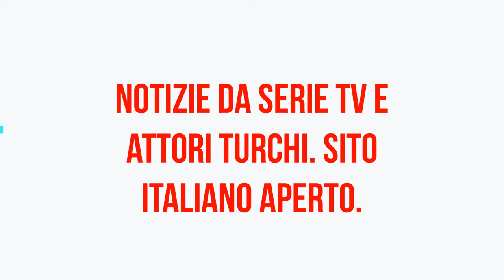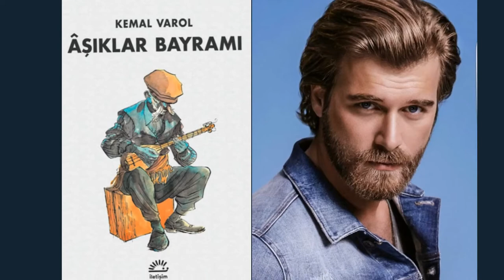Nuovo claim di progetto su Beren Saat e Kıvanç Tatlıtuğ!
È ancora ricordata l'interpretazione di Beren Saat e Kıvanç Tatlıtuğ, gli attori più potenti della serie TV, nella serie TV Forbidden Love, che è arrivata sullo schermo molti anni fa e ha scosso il mondo quando è stata trasmessa. Si parla di due nomi famosi, che creano una grande energia nell'avvincente serie adattata dall'omonimo romanzo di Halid Ziya Uşaklıgil, per un nuovo progetto.